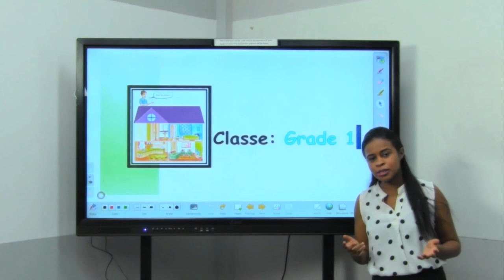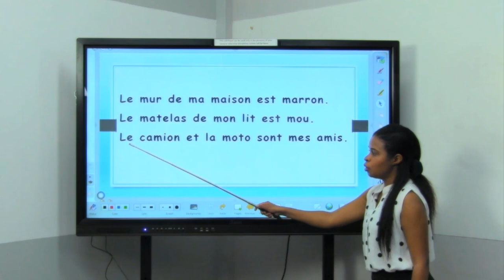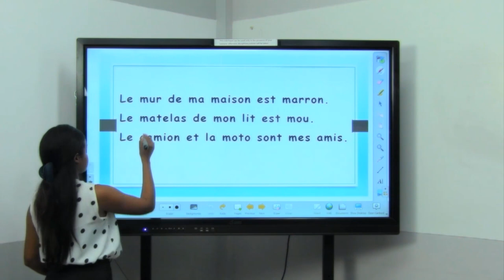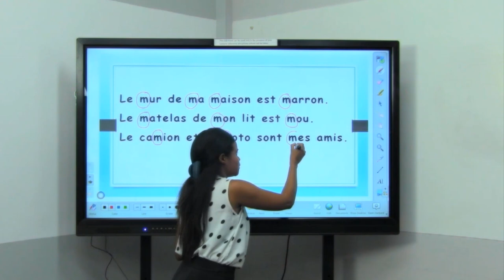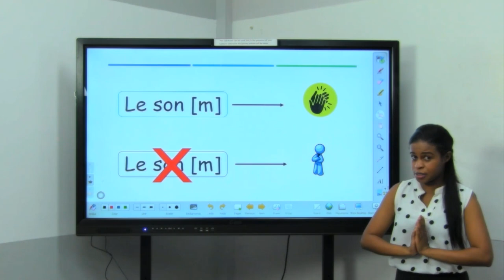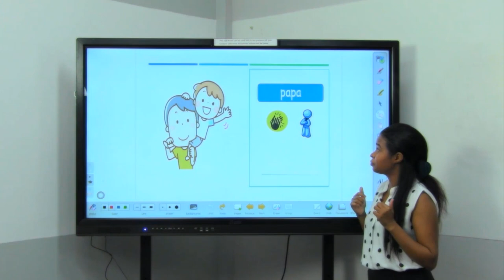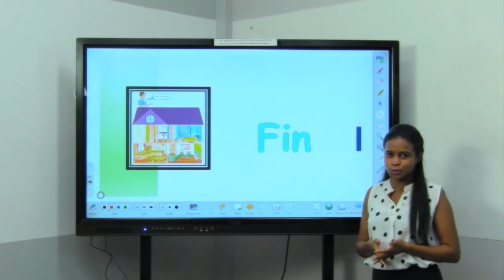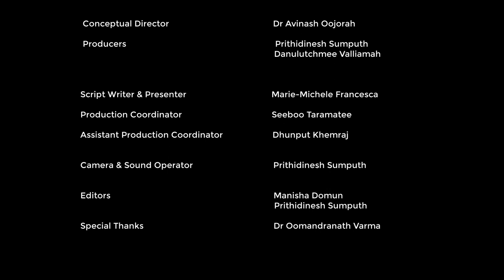Le son [m]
Cette  vidéo est pour les enfants qui sont en Grade 1 et  résume  comment reconnaître et identifier  le son [m] dans une liste de mots.